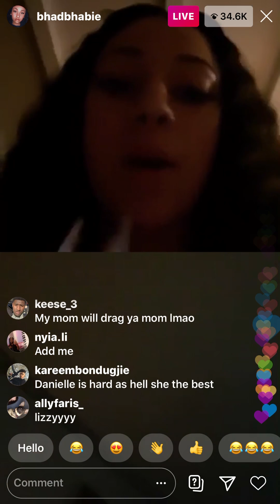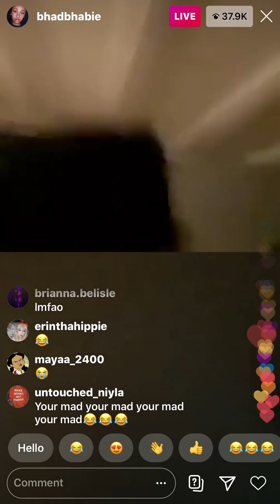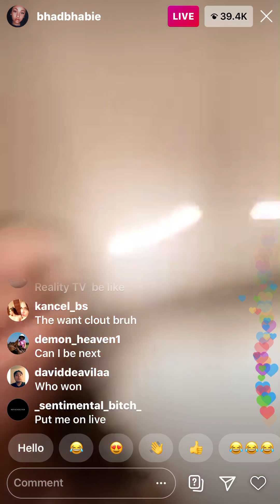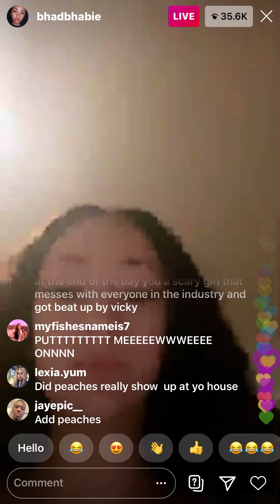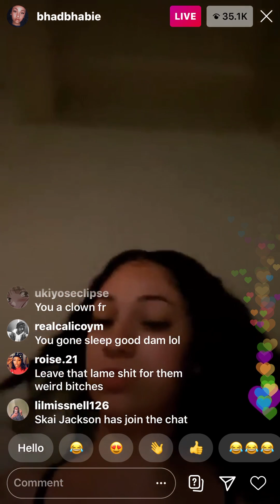Bhad bhabie goes in on fans on Instagram live